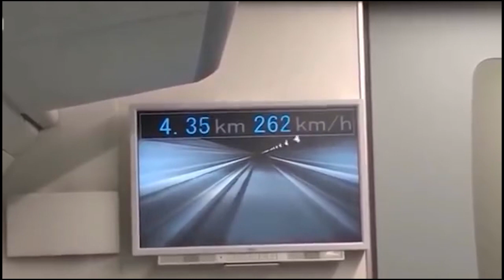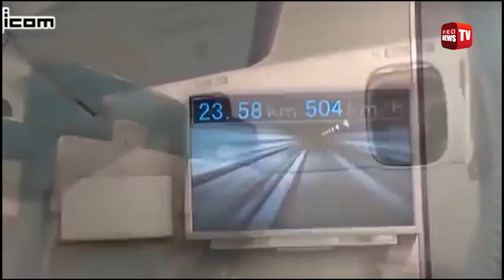Τρένο «σαΐτα» στην Ιαπωνία πιάνει τα 600χλμ